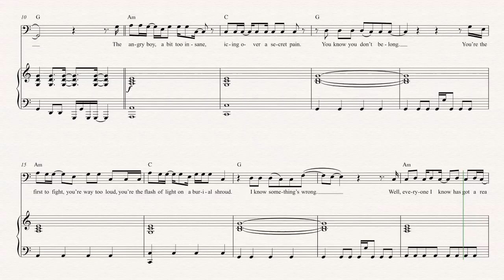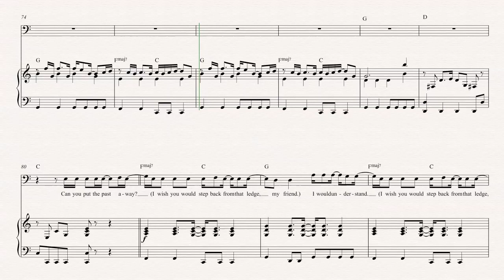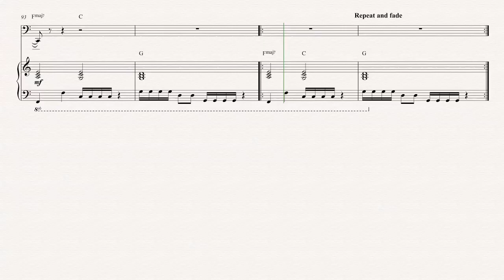Tuba - Jumper - Third Eye Blind Sheet Music, Chords, & Vocals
Tuba sheet music, chords, and vocals for Jumper - Third Eye Blind. Learn to play Jumper and play along!